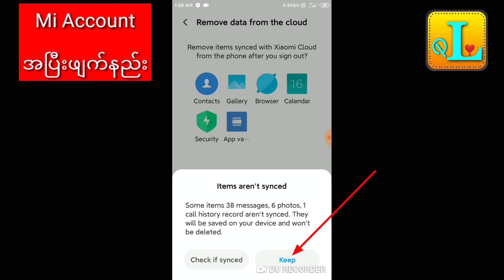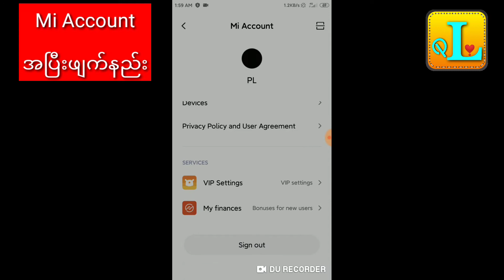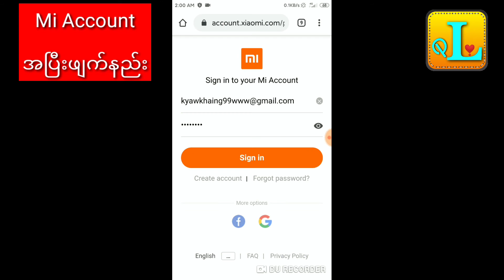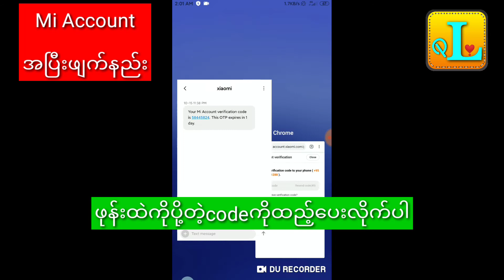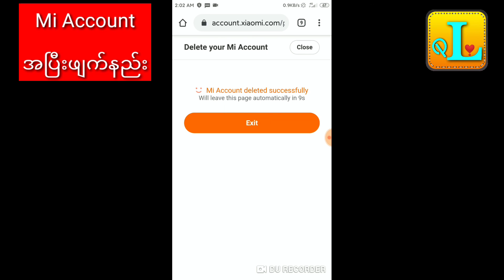🖤💙Xiaomi Accountအလွယ်တကူအပြီးဖျက်နည်း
💜💚ကျွန်တော်တင်သမျှvideoလေးတွေကိုစိတ်ဝင်စားတယ်ဆိုရင်ကျွန်တော့်channel အောက်နားက